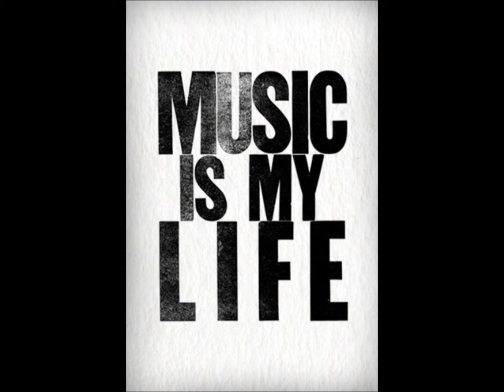Snappin produced by Traplife music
Naw I aint Trappin but on these beats im steady snappin alot of yall rappers doin alot of shit i call acting remind me of a movie or something the way yall reanacting yall aint making shit happen all BULLSHIT IS WHAT YOU RAPPIN !